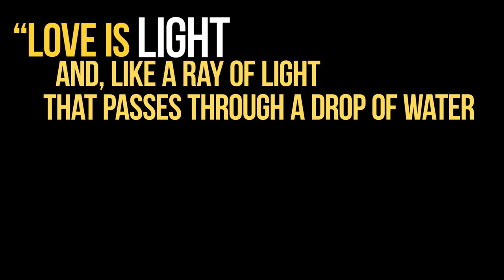Workshops and Forums @ Genfest 2018 - Metro Manila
July 07, Genfest 2018: Beyond all borders, World Trade Center Metro Manila.
Corim de Guzman, PHILIPPINES, cameraman, editor (drone)
Lukas Jonietz, GERMANY, cameraman
Laura Torelli, ITALY, videographer
Jessie Boy Alberto, PHILIPPINES, cameraman, video Editor and guide